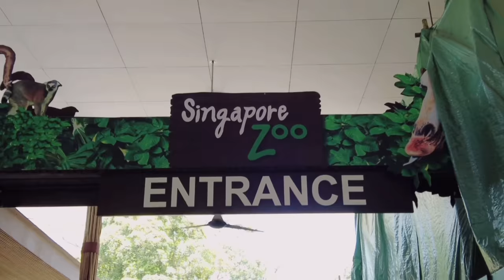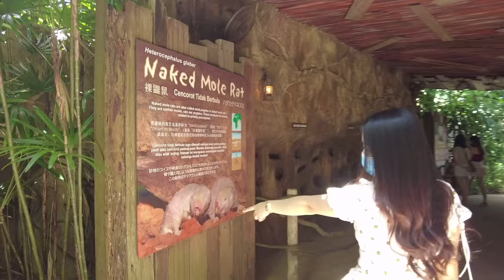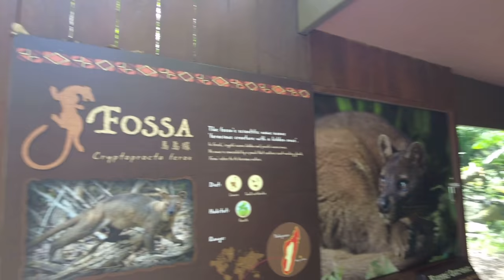Singapore Zoo - World Best Rainforest Zoo (2021)!! 4K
Set in a rainforest environment, Singapore Zoo's world-famous "Open Concept” offers the opportunity to experience and be inspired by the wonders of nature. Home to more than 2,400 specimens of over 300 species, 34 per cent of which are threatened, the Zoo has attained a strong reputation internationally for its conservation initiatives and breeding programmes.

To better meet the healthcare needs of its animals and working towards its aspiration to become a leading global centre of excellence for veterinary healthcare and research, a purpose-built Wildlife Healthcare and Research Centre was set up in March 2006.

Annually, approximately 1.9 million visitors enjoy experiential learning journeys at the 26-hectare award-winning Zoo. Singapore Zoo is part of Wildlife Reserves Singapore. The Zoo is a designated rescued wildlife centre by the governing authority.

Chapters
👉00:00 - Introduction
👉00:52 -Africa Animal Kingdom
👉01:16 - African Painted Dogs Feeding
👉02:38 - Naked Mole Rat
👉03:52 - Fossa
👉04:24 - Fragile Forest
👉05:10 - Giraffe Feeding
👉06:06 - Sea Lion Feeding
👉06:41 - African Penguins
👉07:04 - White Tigers
👉08:34 - Asian Elephants
👉08:51 - Sungei Buaya (Crocodile)
👉10:56 - Sumatran Orangutan
👉12:07 - Bye Bye from Liga and Peter